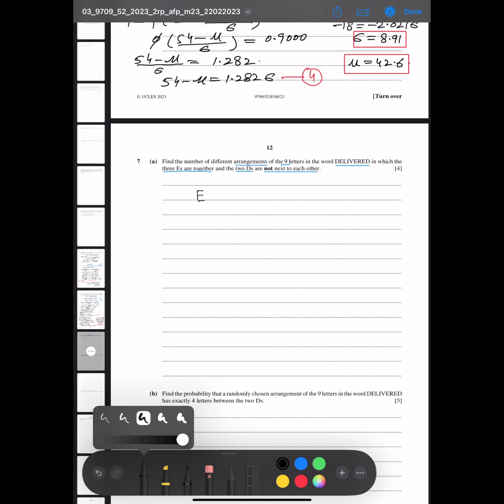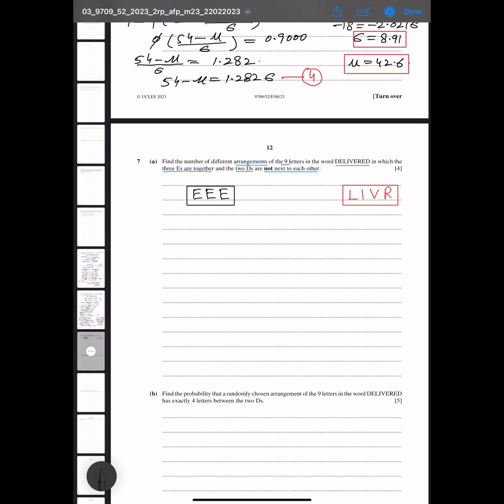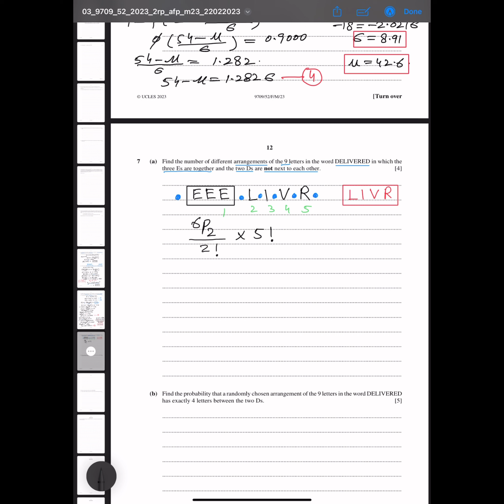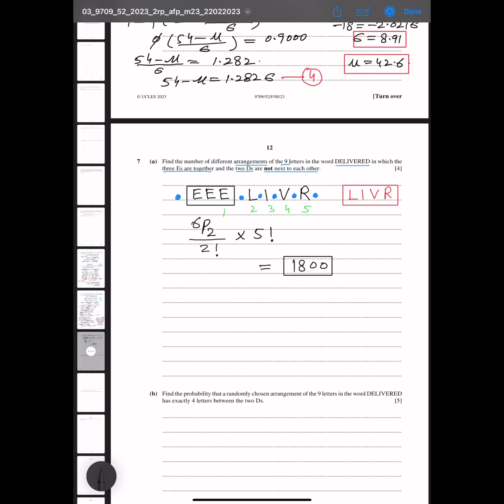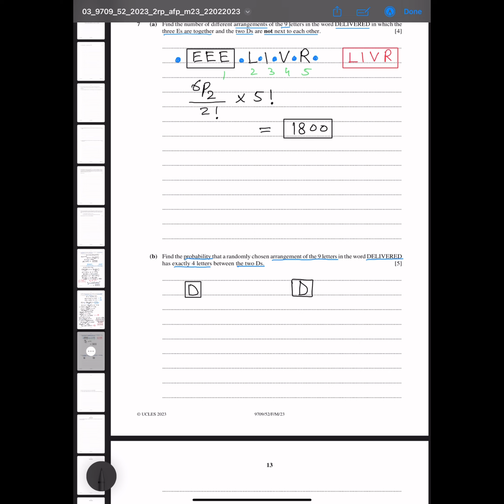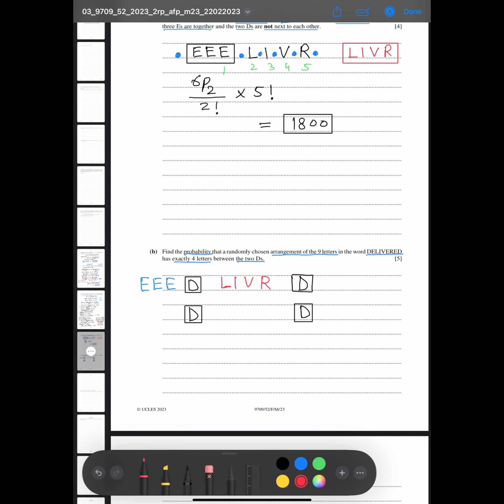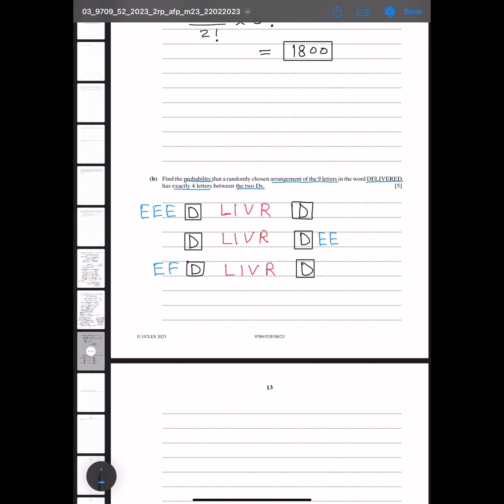A-Level Maths- PERMUTATIONS AND COMBINATIONS 9709/52 FEB/MARCH 2023 Q#7 Solution | (Part 2)